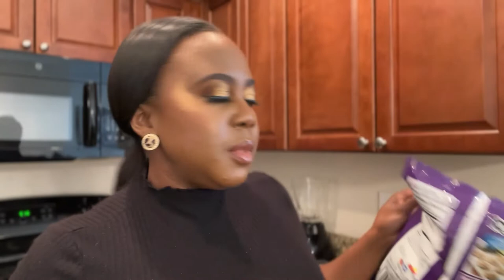SPEND THE DAY WITH ME VLOG // Creating Content, Shopping + Admin Work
Come spend the day with me while I create content, shop, and do some admin work!

1) I am NOT a medical doctor. This content is NOT intended to be a substitute for professional medical advice, diagnosis, or treatment. Always seek the advice of your physician or other qualified health providers with any questions you may have regarding a medical condition.

Teaching Christian women FAITH principles and WELLNESS strategies so they can discover their CALLING.